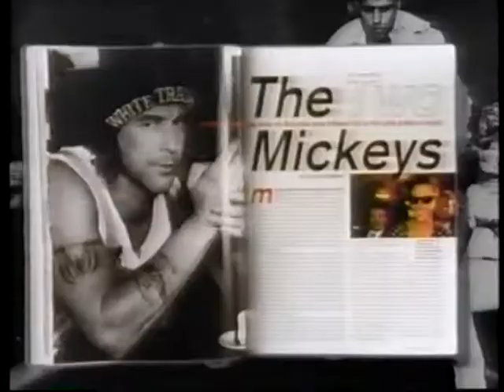Details Magazine Commercial- Early 90s